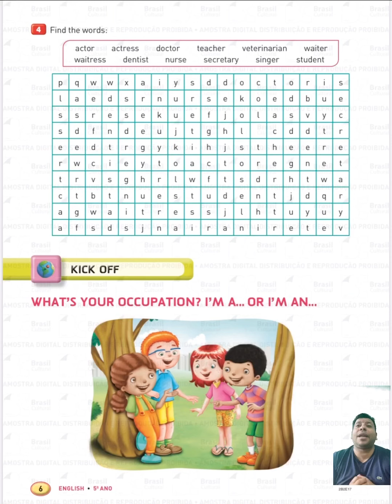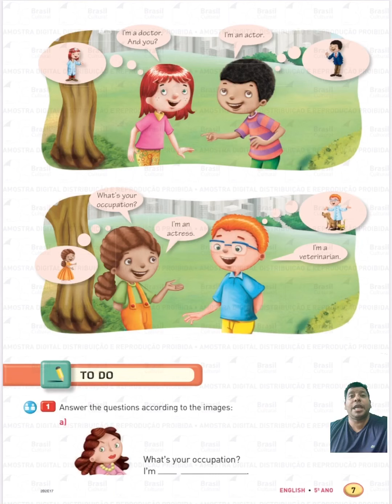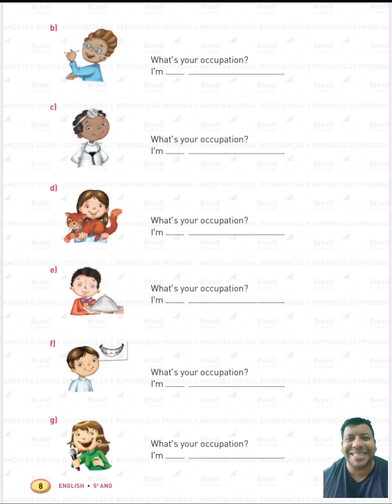5 ano livro 2